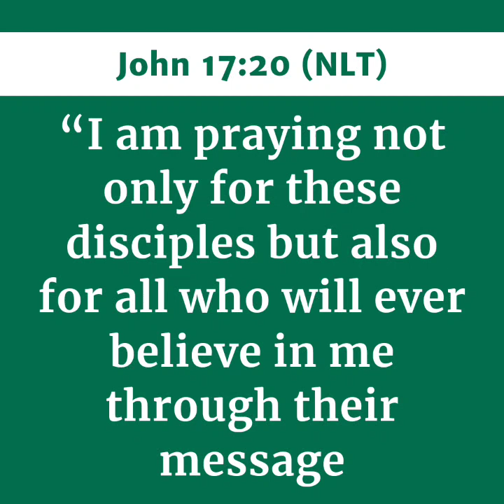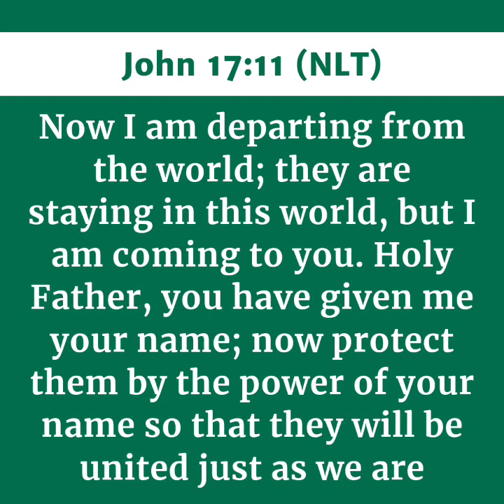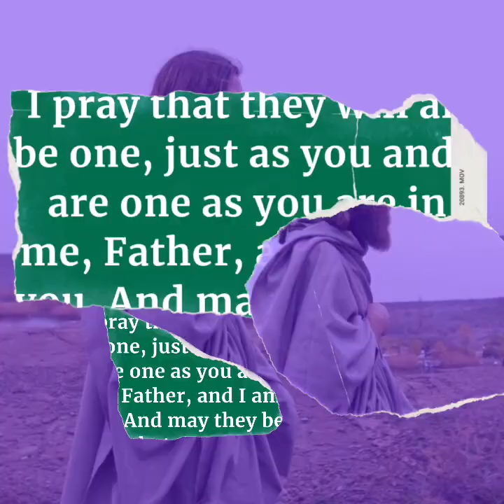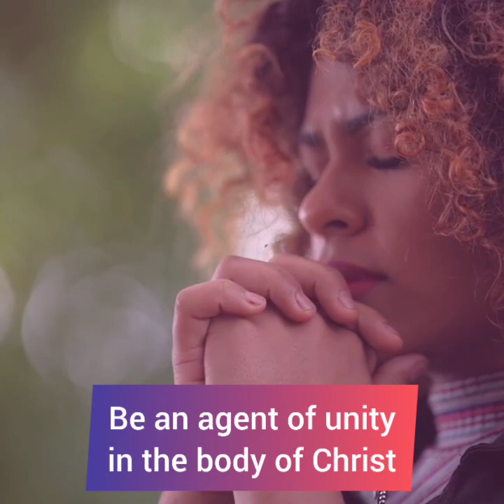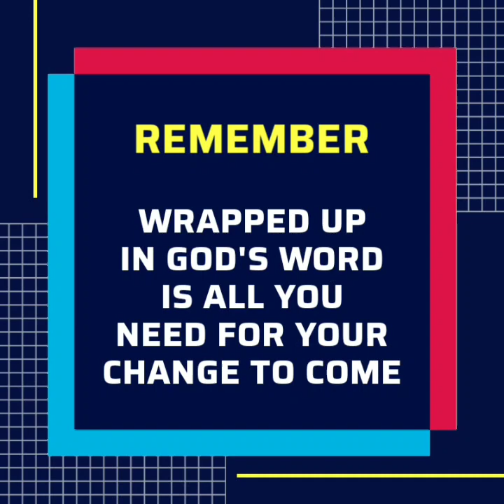UNITY, THE BURDEN OF JESUS